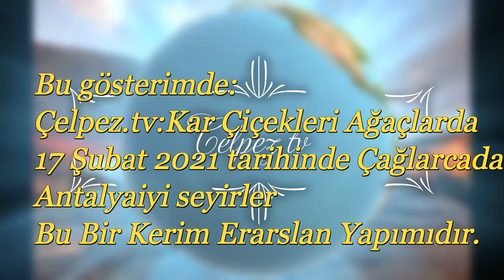Çelpez.tv:Kar Çiçekleri Ağaçlarda 17 Şubat 2021 tarihinde Çağlarcada.Antalya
Bu gösterimde:
Çelpez.tv:Kar Çiçekleri Ağaçlarda
17 Şubat 2021 tarihinde Çağlarcada.
Antalyaiyi seyirler
Bu Bir Kerim Erarslan Yapımıdır.